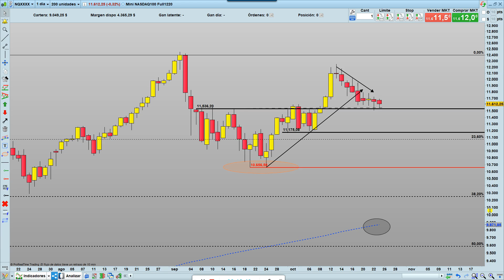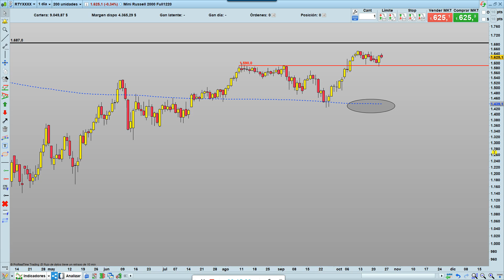INDICES USA A 23 OTUBRE 2.020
Semana bajista en los indices americanos, han vuelto sobre la resistencia rota en la semana de vencimientos de derivados, marcamos los niveles caso de que esta sea rota a la baja. Ya el factor dominante son las elecciones de dentro de escasamente dos semanas y por supuesto la evolución de la pandemia que esta repuntando en todos los lugares y en USA no es menos, pero como así ha sido hasta ahora, esta pasa a un segundo plano y solo sirve para que los candidatos la aprovechen como arma arrojadiza del candidato demócrata al actual presidente, que es el que según el primero ha malgestionado esta pandemia, como realmente asi ha sido. Ya describimos y volvemos a hacer, que ocurriría en los diferentes escenarios que puedan producirse según sea el resaultado de las elecciones que están ahí en ciernes.